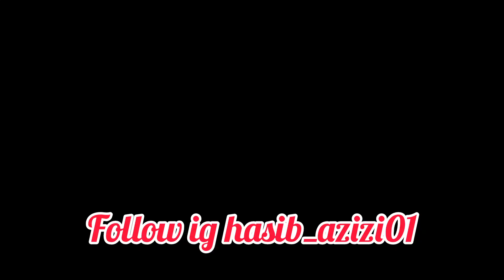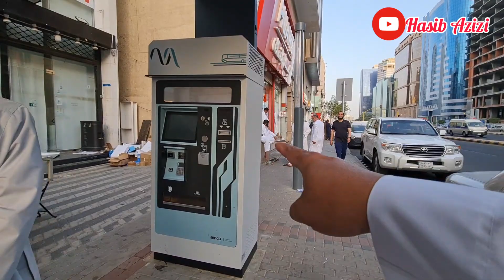SORE HARI DI KOTA MAKKAH, BANYAK JAMAAH HAJI YG GIRANG MENDENGAR KABAR THN INI HAJI AKBAR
Semoga Allah kabulkan segala hajat antum dan di beri kesuksesan segala usaha dan bisnis nya aamiin... 🙏🏻